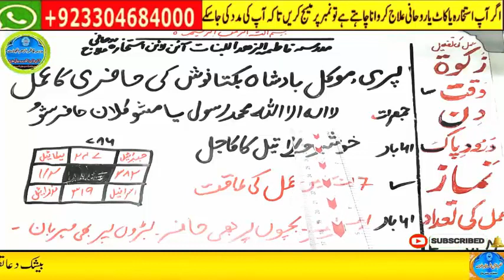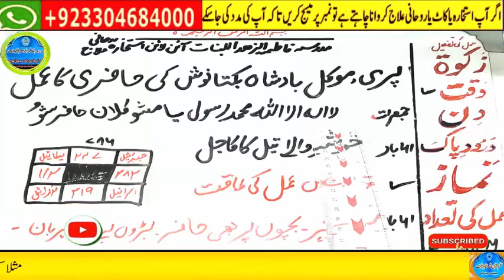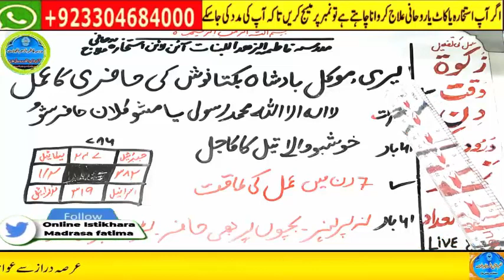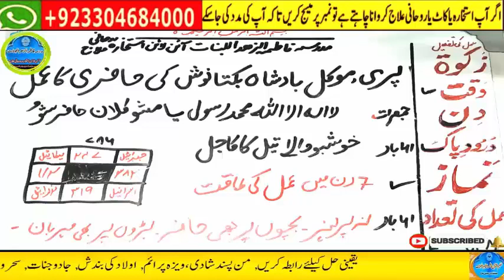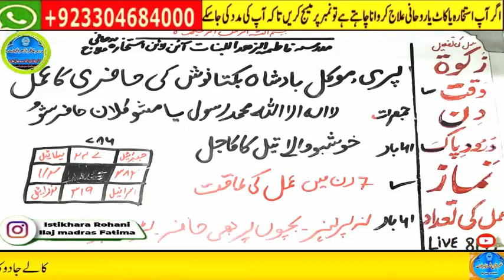Amir hone ka wazifa, daulat ka wazifa, rizq ka wazifa, wazifa for money, jab, pari, mokil ka amal